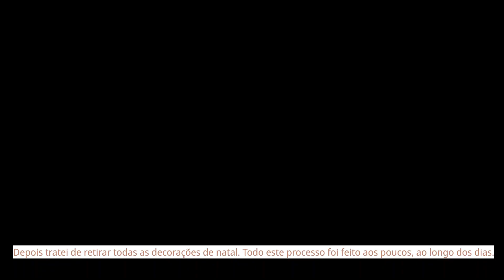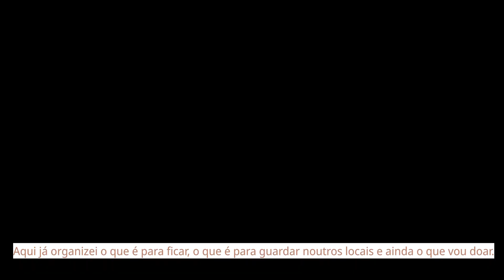DESTRALHE TOTAL DA CASA PARTE 1 | DICAS QUE AJUDAM A DESTRALHAR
GUIA DE POUPANÇA GRATUITO "+150 DICAS DE POUPANÇA E IDEIAS PARA TER UM RENDIMENTO EXTRA" - DOWNLOAD

No vídeo de hoje mostro-vos a primeira parte do destralhe total que fiz cá em casa.
Algumas áreas estavam mais caóticas porque o ano passado não cheguei a pegar nelas, naquilo que eu chamo de destralhe de manutenção. Mas este ano não escaparam.

No vídeo vou explicando as técnicas que uso e que facilitam o destralhe.

Aqui vão poder ver mais 8 TÉCNICAS QUE AJUDAM A DESTRALHAR.

Espero que gostem e que o vídeo vos motive a destralhar a vossa casa também.

EPISÓDIOS DA SÉRIE “VIDA CALMA E ORGANIZADA”